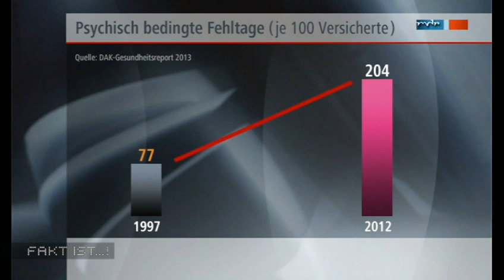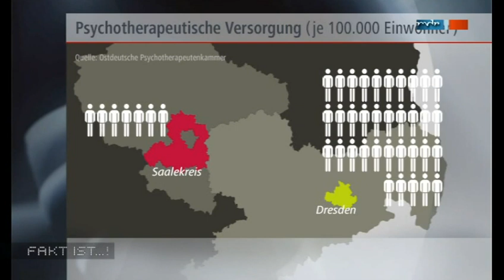Depressionen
Psychische Erkrankungen nehmen zu. Allein für Depressionen hat sich die Anzahl der Behandlungen in zehn Jahren mehr als verdoppelt. Doch wie kann Betroffenen geholfen werden?